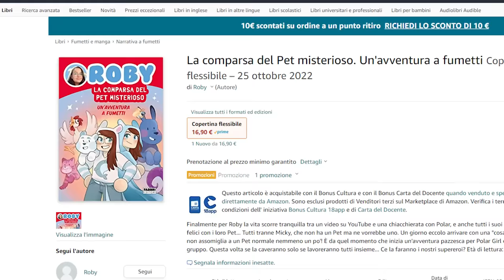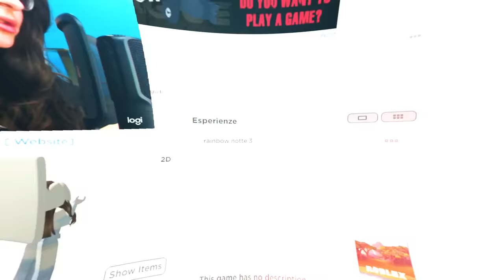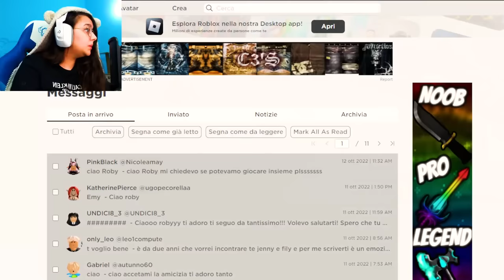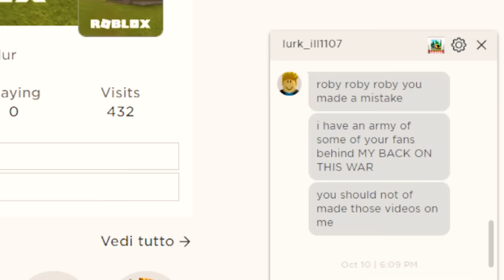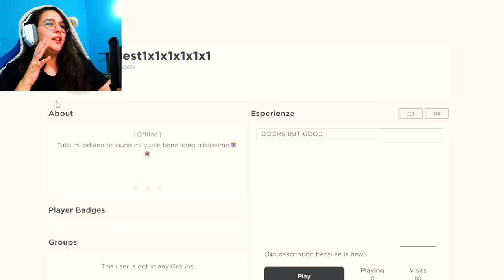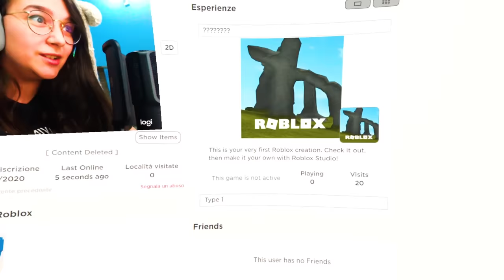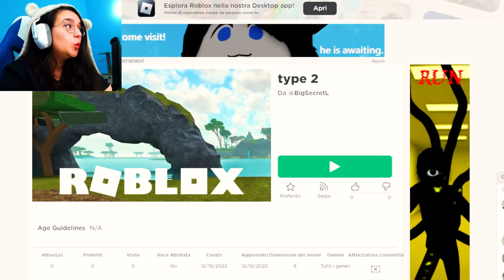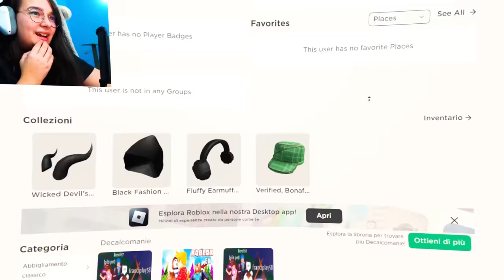QUESTO GIOCATORE MI STALKERA SU ROBLOX!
PRE ORDINA ILO MIO NUOVO FUMETTO DA QUI
FALLO ORA ORSO! CHIEDI!
Orsi QUESTO GIOCATORE MI STALKERA SU ROBLOX!